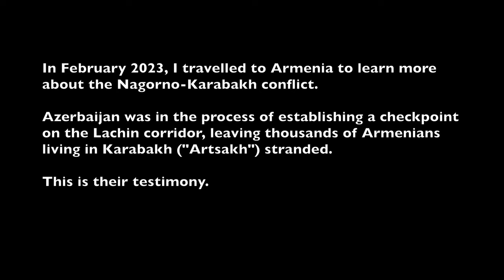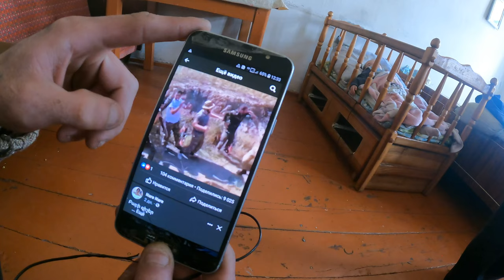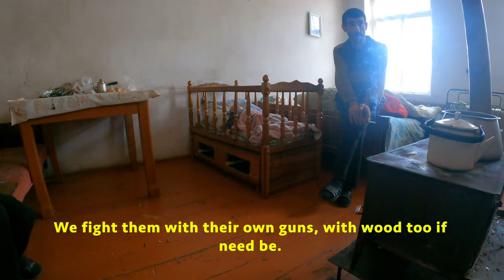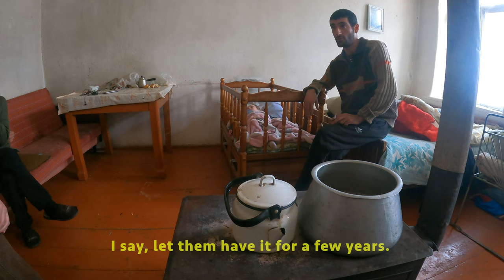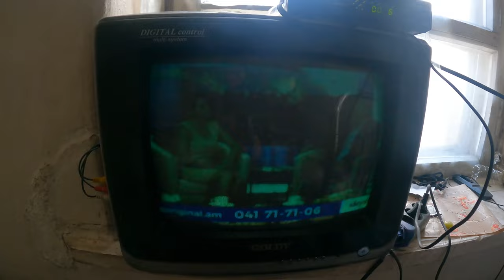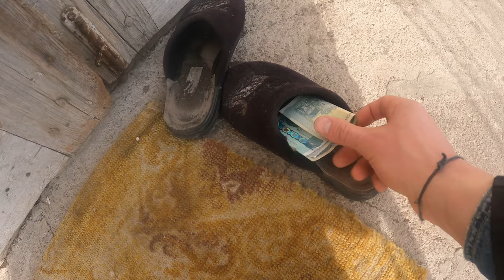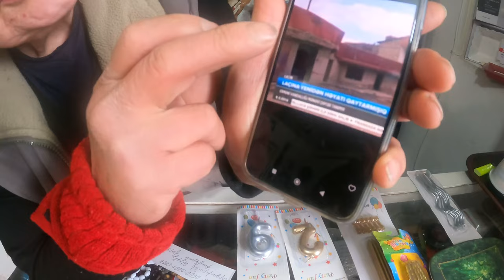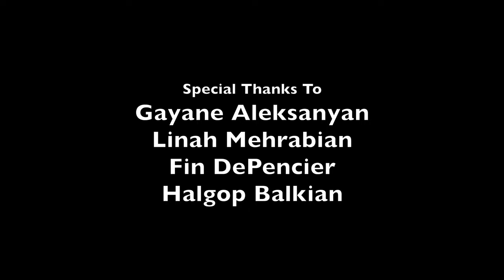The Last Armenians (2023)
KORNIDZOR/Կոռնիձոր (ARMENIA) - On the recommendation of friends and colleagues, I decided to visit Armenia and the South Caucasus region in a self-directed effort to learn more about the Azerbaijan-Armenia conflict and the ongoing political and humanitarian fallout of the First and Second Nagorno-Karabakh Wars.

When I arrived, Azerbaijan was in the process of establishing a checkpoint on the Lachin corridor, leaving thousands of Armenians living in Karabakh ("Artsakh") stranded. I decided to travel as close as possible, on the Armenian side, in order to discover firsthand accounts of displacement and combatant testimony. Gayane and I ended up getting closer than either of us imagined.

For continued learning, I recommend the archives of the Center for Truth and Justice, an American 501(3)(c) nonprofit dedicated to collecting testimonial evidence from survivors of the 2020 Nagorno-Karabakh War